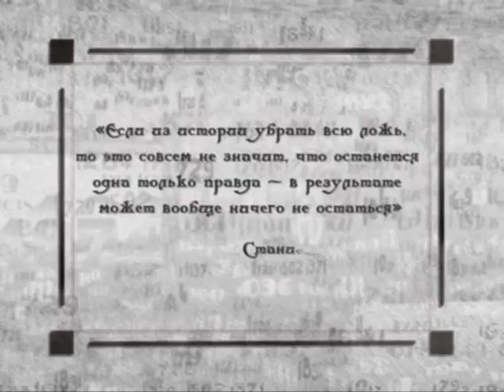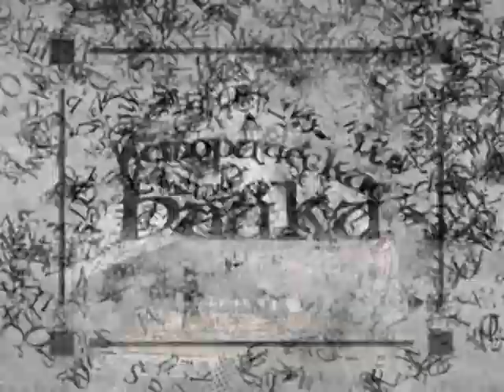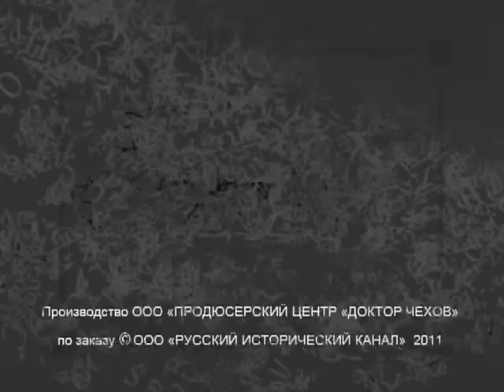Исторические байки. Выпуск №283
365 дней ТВ представляет | Исторические байки | Выпуск № 283

1. Осмелевший художник; 2. Назначение посла; 3. Непотопляемый министр.